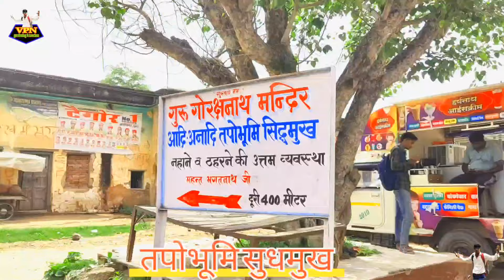gogamedi Mela latest update गोगामेडी मेला 2024 की तैयारी कितनी पूरी कितनी अधूरी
Hi,

About this video-Dosto Aaj Ki Is Video Me Maine Aapko bagad dham Gogamedi mela 2024 ki taiyari ko dikhaya hai Ummeed Hai Aapko Ye Video Bahut Pasand Aayegi .

बागड़ मेल 2024 से जुड़े कुछ महत्वपूर्ण वीडियो के लिंक

असली नौलखा बाग युद्ध भूमि जहां आज भी गोगाजी हरिभक्त को दर्शन देते हैं दूंगी डाबर संपूर्ण जानकारी

इस साल लगेंगे काफी हिंदुस्तान के सबसे बड़े झूले गोगामेड़ी मेले में

मेले की तैयारी कैसे चल रही है गोरख टीला मंदिर में देखिए ग्राउंड रिपोर्ट 2024